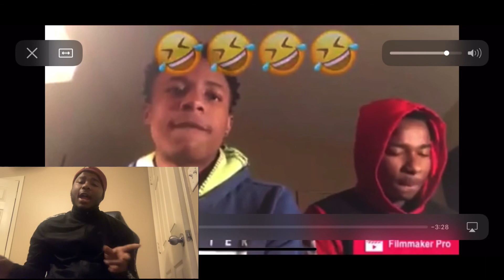Reaction to high school video ( funny )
Yowavy youtube : AyoEmpire